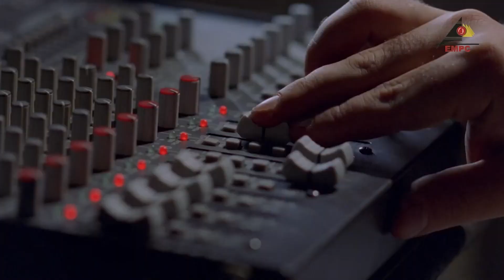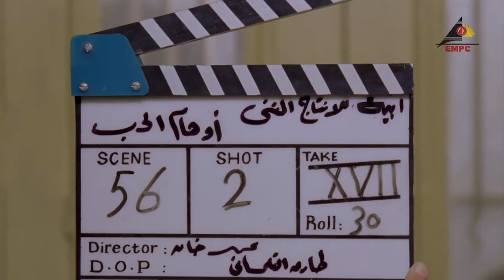هند وقعت في حب استاذها وغير من طريقة تفكيره